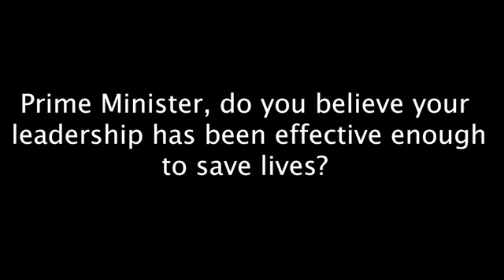Week 10 | CoronavirusTimeCapsule | Gulbenkian | Canterbury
Week 10 of our CoronavirusTimeCapsule, and a view of life in lockdown for young people in Kent. Theme is peopleinlockdown.

A week-by-week record of the pandemic through the eyes of teenagers as part of CoronavirusTimeCapsule led by Emma Willatts , part of a project organised by Company Three.